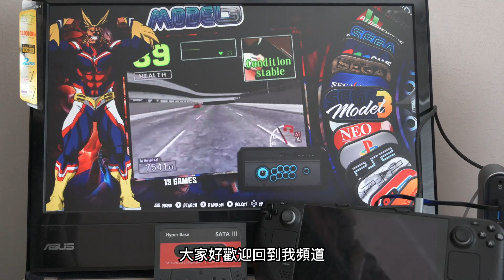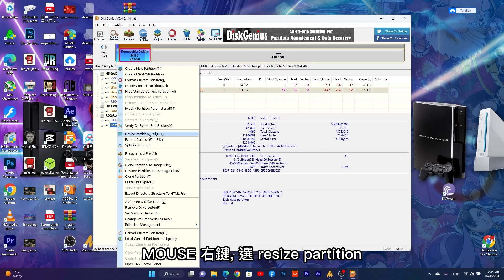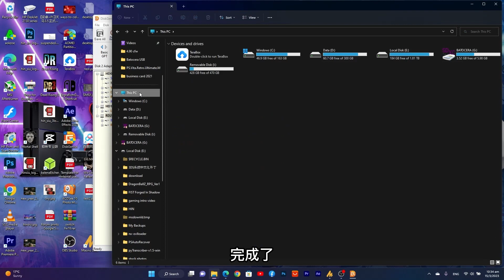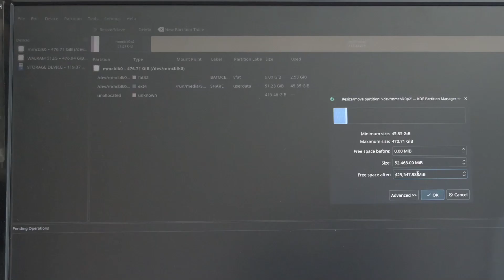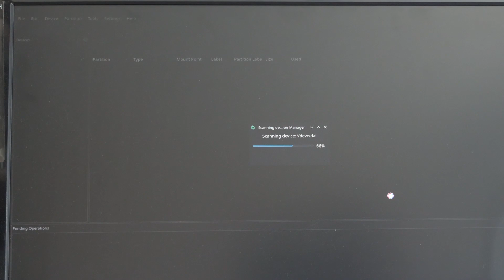BATOCERA 64GB 懶人包, 刷後如何增加遊戲 ROMS 容量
上次分享 STEAM OS 及 PC 版兩個 64GB 懶人包後, 網友問如何將更大容量的卡加到 ROMS 位置上, 今集簡單分享各一方法 PC 版及 STEAM OS 版,

TIMECODE :
2:16 - PC 版
5:07 - STEAM OS 版